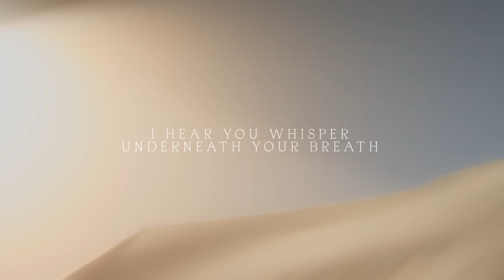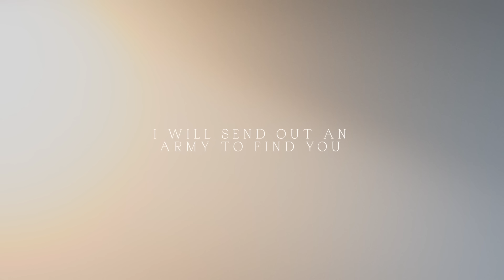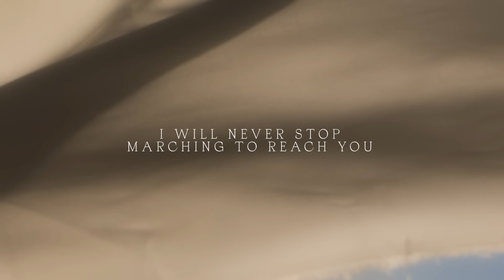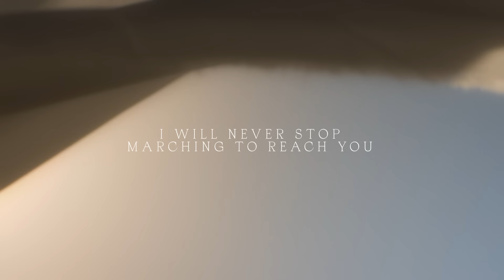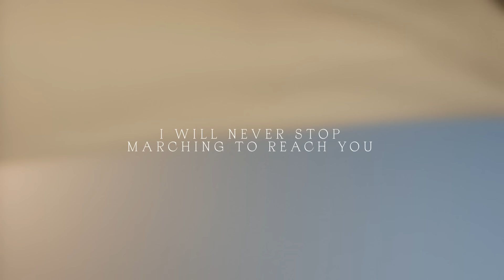Rescue - Bethel Music feat. Lauren Daigle | Peace, Vol II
The official video for “Rescue” from the album, Peace, Vol. II, by Bethel Music feat. Lauren Daigle

“Rescue” was written by  Lauren Daigle, Jason Ingram, and Paul Mabury.

Get all the chords and lyrics from our Peace, Vol. II album